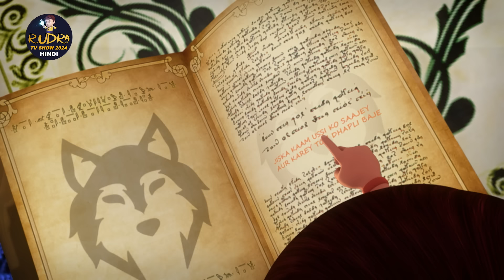Planets In Danger | खतरे में ग्रह | रुद्र | Rudra | Action Cartoon Ep 60 | Rudra TV Show 2024 Hindi